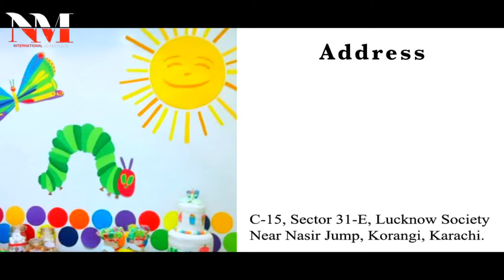DSA Schooling System | New TVC Ads | Best Schooling System | NM International Advertising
"N-M International"
     Advertising